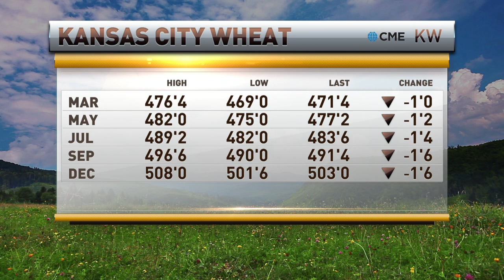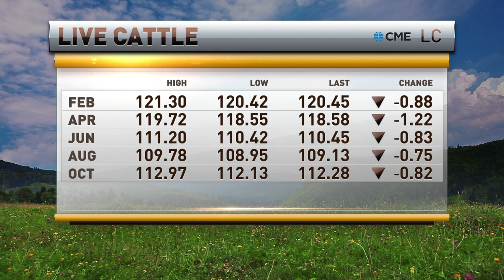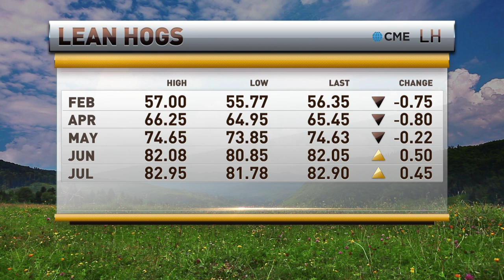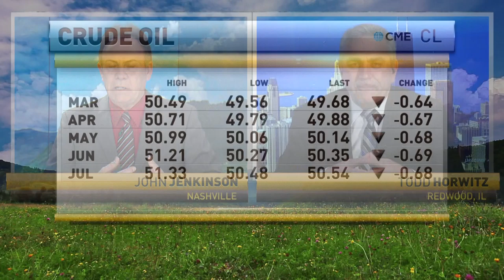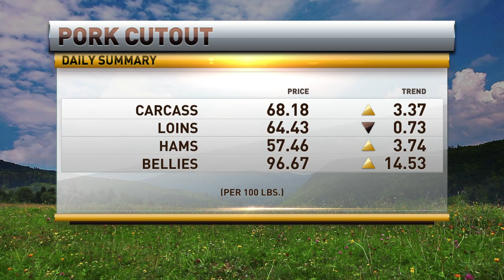Coronavirus Impacting Grains and Livestock Prices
Chief Strategist of BubbaTrading.com Todd "Bubba" Horwitz joins RFD TV to discuss agricultural markets.